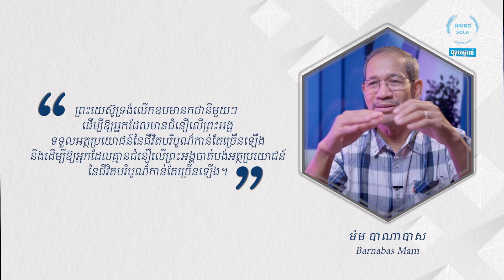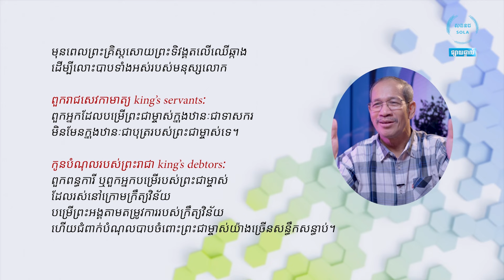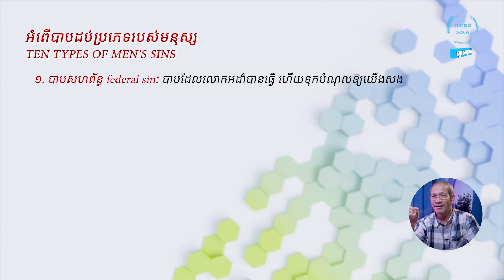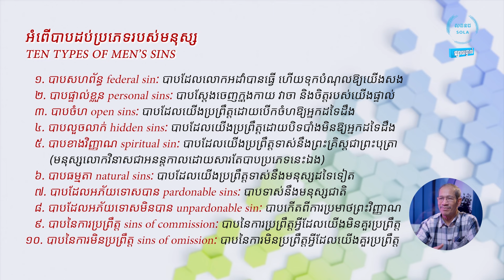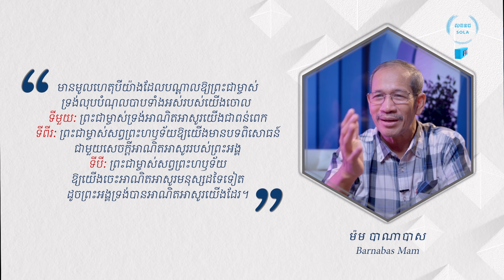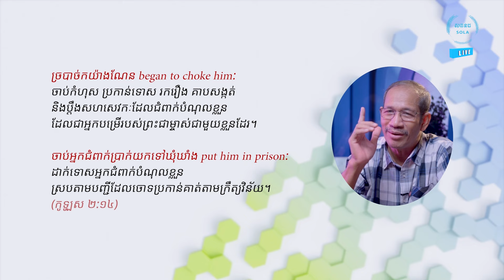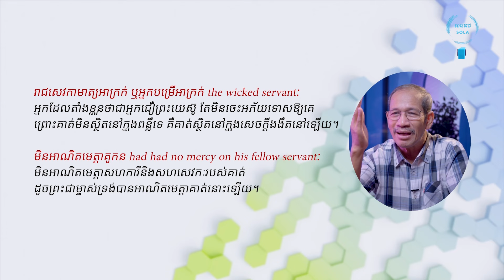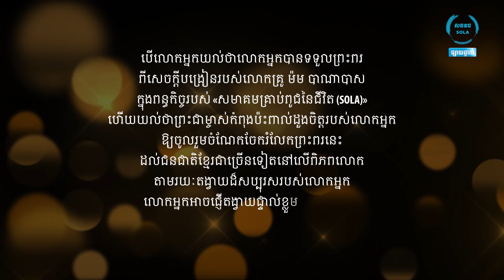សេវកាមាត្យ​ម្នាក់​ដែល​មិន​អភ័យ​ទោស​ឱ្យ​គេ ភាគ១ | The Unforgiving Servant Part 1 | Barnabas Mam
សូមទទួលព្រះពរជាមួយនឹង «សេវកាមាត្យ​ម្នាក់​ដែល​មិន​អភ័យ​ទោស​ឱ្យ​គេ ភាគ១» ជាអដ្ឋកថាថ្ងៃអាទិត្យដែលអធិប្បាយដោយលោកគ្រូ ម៉ម បាណាបាស ក្នុង «កម្មវិធីទឹកសម្រាប់ដីបែកក្រហែង» នៅថ្ងៃទី៤ ខែកញ្ញា គ.ស.២០២២ នេះ។

Be blessed with "The Unforgiving Servant Part 1", a Sunday sermon that was preached by Lokru Barnabas Mam at "The Water for Parched Lands" on September 4, 2022.